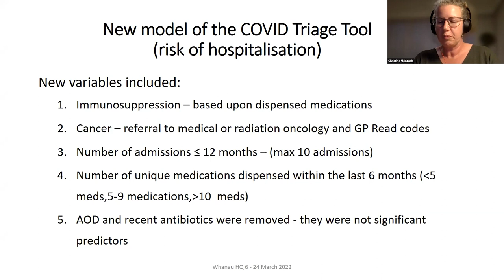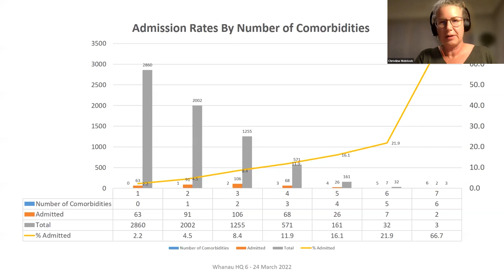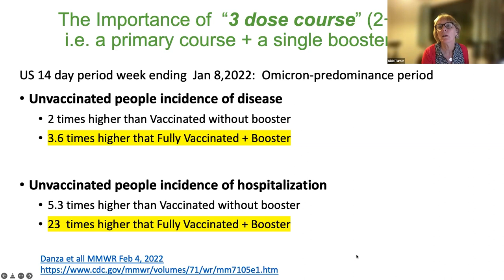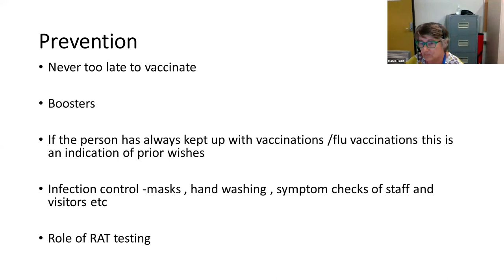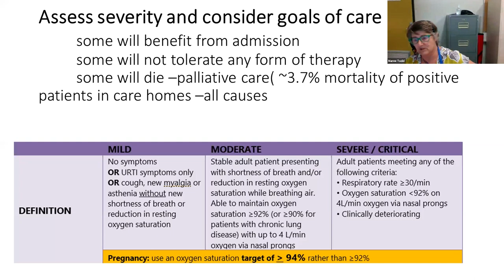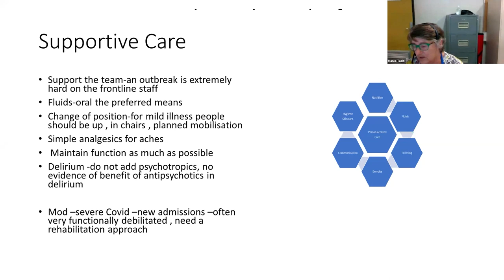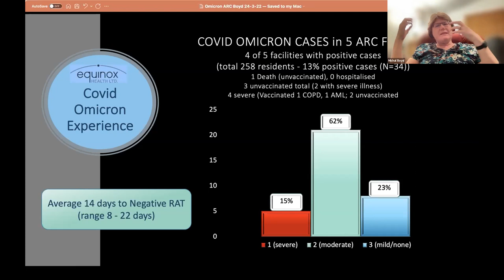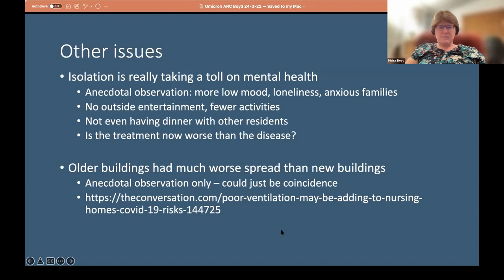Goodfellow Unit Webinar: Vulnerable older people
This NRHCC and Goodfellow Unit webinar will look at COVID-19 and its impact on vulnerable older adults.

We will focus on the significant risk older vulnerable people face of developing severe illness if they get COVID-19, due to physiological changes that come with ageing and potential underlying health conditions.

Chapters:
00:00 Intro
00:32 Future Webinars - Stuart Jenkins
01:57 Whānau HQ Update - Christine McIntosh
14:15 Vaccine Update - Nikki Turner
22:35 Residential Aged Care - Maree Todd
39:28 Practical experience - Rick Barber
43:50 Practical experience in residential care - Michal Boyd
53:15 "Free range" older people - Ngaire Kerse
01:02:18 Audience Q&A